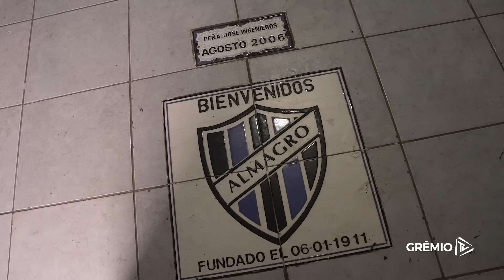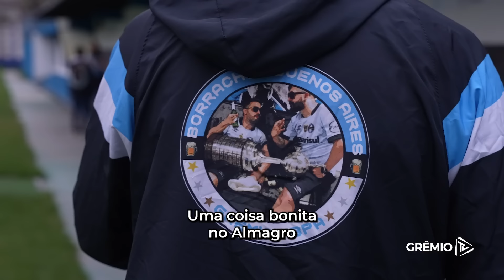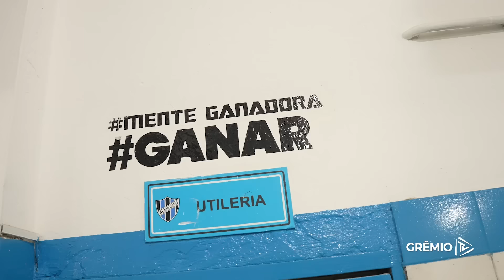GRÊMIO E ALMAGRO - A UNIÃO DE TRICOLORES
O Grêmio tem uma profunda relação com toda a América Latina, e no país do tango, o clube Almagro representa essa proximidade das relações que os torcedores são capazes de realizar.